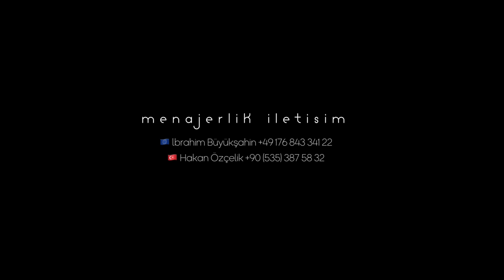Muhammed Ali Evci - Necedir Ağlarsın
Söz: Şah Hatayi

 güzel yoldaşlarıma teşekkür ediyorum iyiki varsınız ❤️
• drum/ @aliyarkinik
• gitar/ @cemovanoo
•klavye/ @yoldas_49
•bağlama/ @onur_arikboga_
•nefeslı/ @davulzurnakardesler

Beğendiyseniz beğen butonuna tıklamayı, videoyu arkadaşlarınızla paylaşmayı unutmayın:)